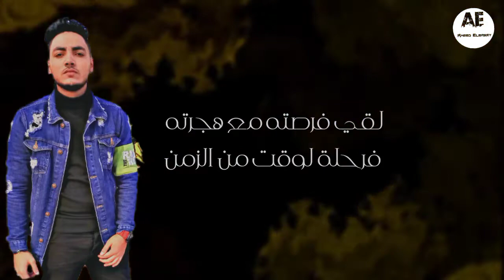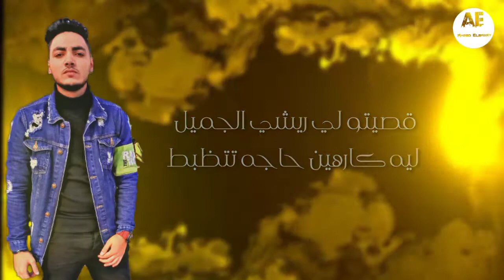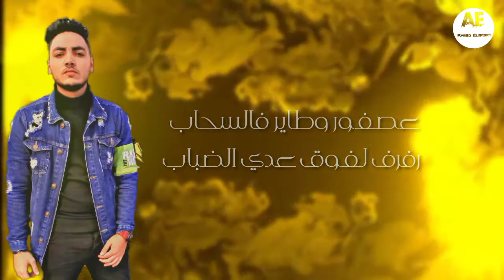اغنية عصفور - احمد المصري ( The official song) Asfour - Ahmed Al-Masry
عصفور وطاير فالسحاب رفرف لفوق عدي الضباب
شاف المناظر كلها شمس و شجر رمل و هضاب
 ريشه بيرسم بيه كمان شمس وطريق جوه الحيطان
عصفور سعيد من نوع فريد ينشر سعادة فالمكان
طار فالسما عشرين سنه و اربعين وسط المدن
لقي فرصته مع هجرته فرحلة لوقت من الزمن .
فجأة اصتادوه بعدين جابوه و ياريته كان منهم ملص.
غني بشجن راح الشجن و يغني ليه جوا القفص .
قاله الحديد عصفور جميل طب ليه يحطوك وسطنا
شكلك نضيف فمكان سخيف ارحل مكانك مش هنا
هنا فرشتك مش عشتك نام بكرة نعرف قصتك.
نام مش حتلاقي غير حيطان فالقعدة بس حتسندك
وقت الضحي لمسه الشعاع أصوات كتير متبعزئة
فجعه الزعيق مع صوت صفير كان عكس صوت الزئزئة.
قال ده مش انا انا ليه هنا ليه فهمهم دايما غلط
قصيتو لي ريشي الجميل ليه كارهين حاجه تتظبط
بين الحديد حاول يطير لكن جناحه كان كبير
عصفور صغير طب وليه يمتلكه شخص عشان جميل